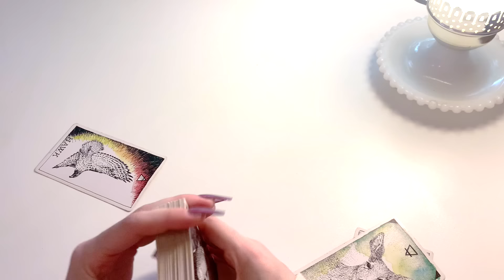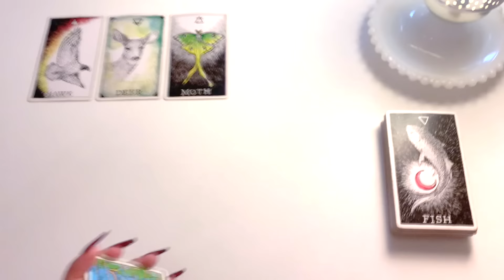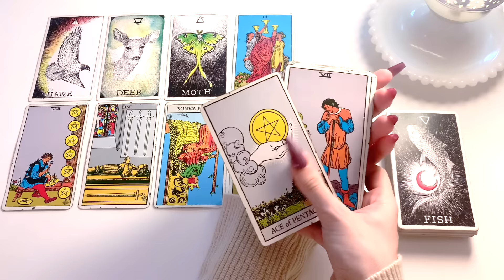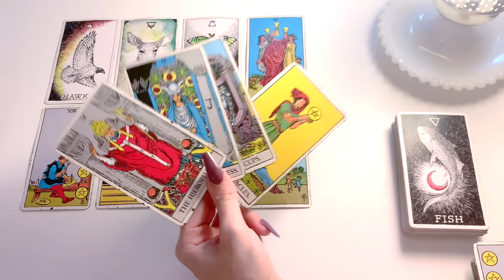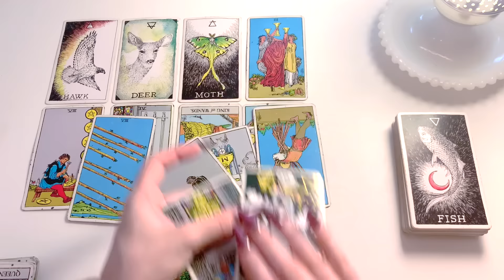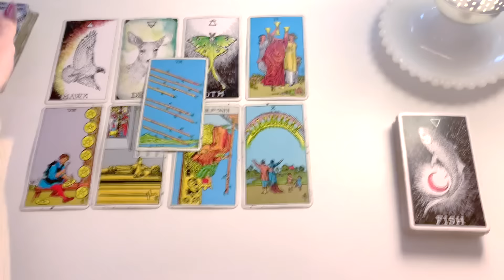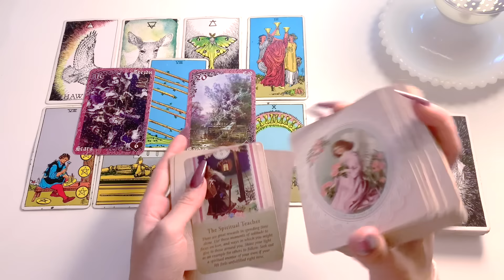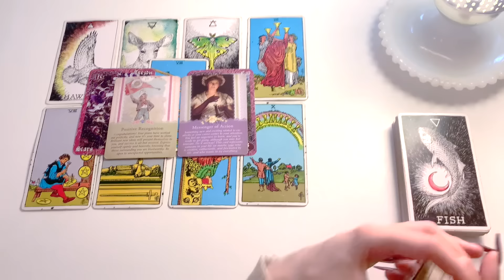Aries♈️"My My, Aries!! Someone Is Coming Through Very Strongly Within Your Reading Here!!🎊💫"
Sabbath Tarot Reading - Aries